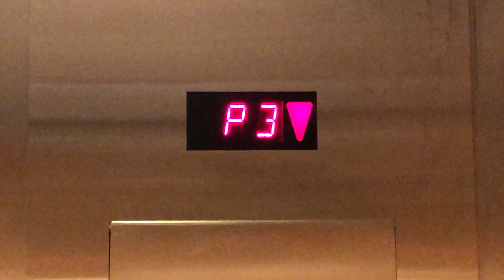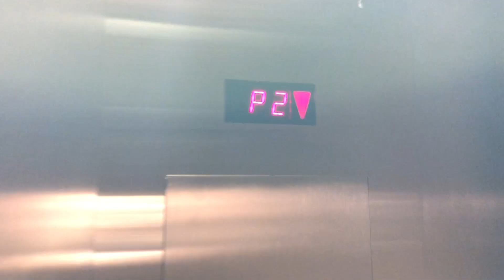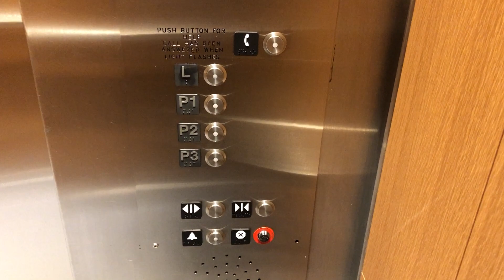OTIS (MB Schindler) Hydraulic Parking Elevator at Oceanic Plaza, Vancouver